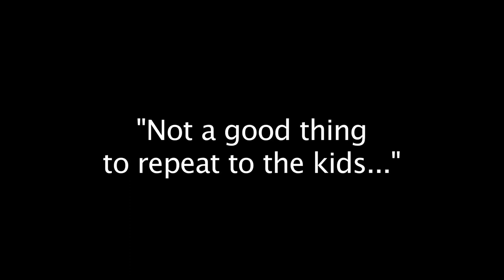Golf Cart Confessions: "Not a good thing to repeat to the kids..."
Meet the Bickersons! With a little help from his wife, Pete Perry, '62, tells tales about his Stanford biker days he wouldn't share with the kids.

Created and produced by Larissa Eisenstein, '00
Shot by Jesus Beltran, '00
Edited by Adrian Carey
Original music by The Never Setting Suns
Featuring Michael "Nooch" Antonucci as the chatty cabbie.